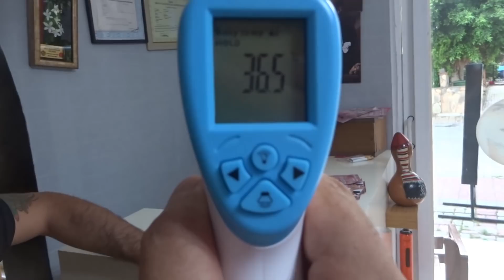Середина мая Что на улицах и пляжах 15 мая Аланья 2020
ALANYA Середина мая, нарушители на пляжах Аланьи, парикмахерская в условиях пандемии, пустые улицы курортных районов Аланьи. Турция, Анталья, Аланья 15 мая 2020 года.
Понравились мои видео? Получили полезную и важную информацию? Вы можете сказать спасибо и поддержать меня, в том числе и внести свой вклад в путешествия по Турции и не только